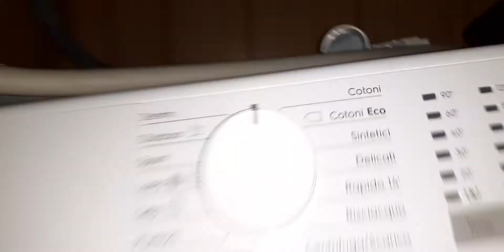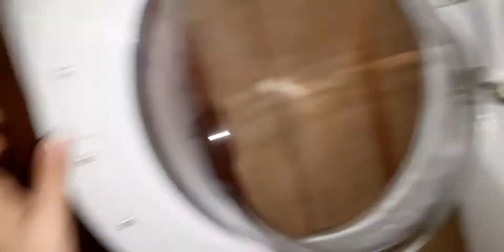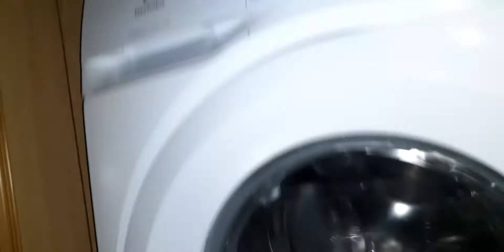Rispondo ad alcuni commenti: